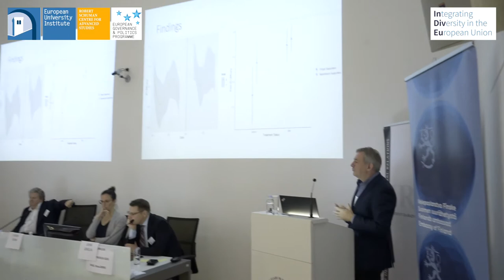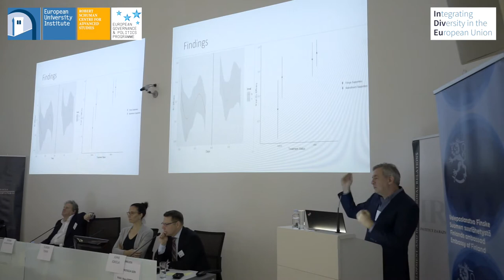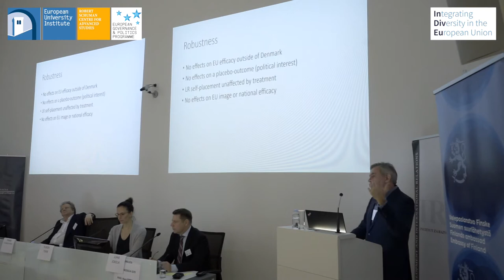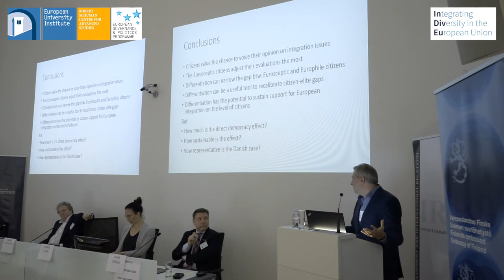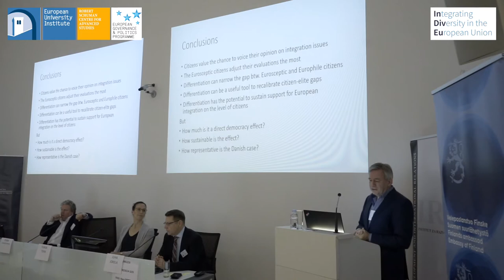Future of Europe | TEPSA Pre_Presidency Conference | Croatia 2019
This video is a recording of the panel on the 'Future of Europe: Is differentiated Integration a Good Answer to Euroscepticism?' which took place on 29 November 2019 at TEPSA's Croatian Pre-Presidency Conference 'Europe at a Crossroad'. The panel was organised in the framework of the InDivEU project.

Speakers:
• Frank Schimmelfennig, Member of the TEPSA Board, Professor and Head of European Politics Group, Swiss Federal Institute of Technology – ETH, Zürich
• Dr. Funda Tekin, Member of the TEPSA Board, Director of the Institut für Europäische Politik - IEP, Berlin
• Juha Jokela, Member of the TEPSA Board, Programme Director, Finnish Institute of International Affairs – FIIA, Helsinki

• Moderator: Paul Schmidt, Austrian Society for European Politics - ÖGfE, Vienna

Find out more information about the InDivEU project on its

The project has received funding from the European Union’s Horizon 2020 research and innovation programme under grant agreement No 822304.